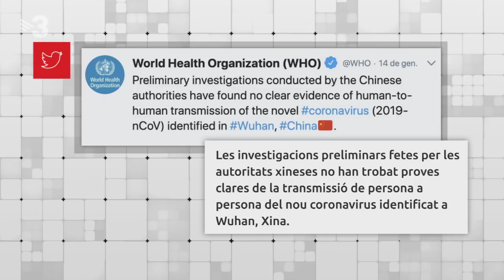Xavier Sala-i-Martín: "Els països germans de la Unió Europea s'han comporta com loops" - FAQS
Cris Puig entrevista el catedràtic d'Economia de la Universitat Colúmbia Xavier Sala-i-Martín per saber com està canviant el món actual la crisi de la Covid-19. Sala-i-Martín ha estat molt crític amb la gestió d'institucions internacionals com l'OMS, l'ONU o l'FMI i també els estats nació.